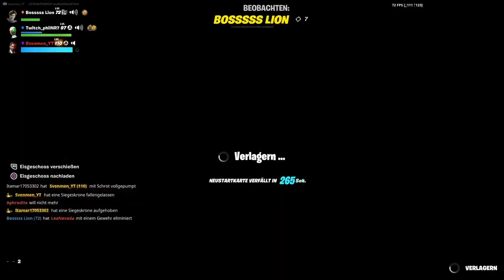Wer mein letztes Short kennt darf mitspielen 😉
Svenmen_ und Freunde